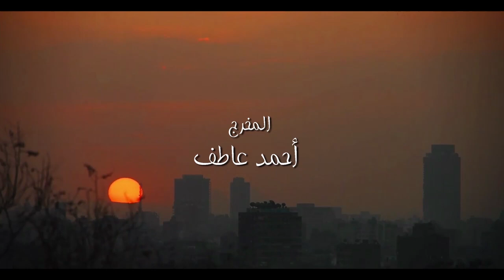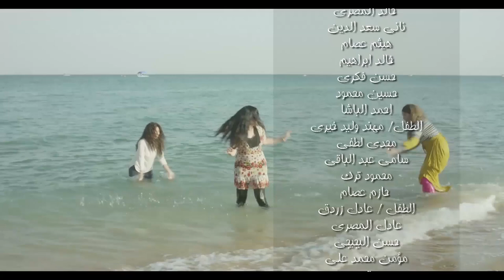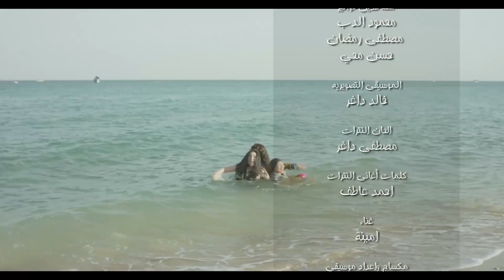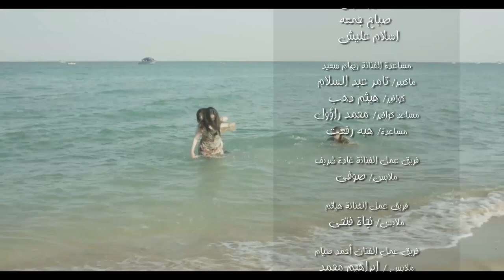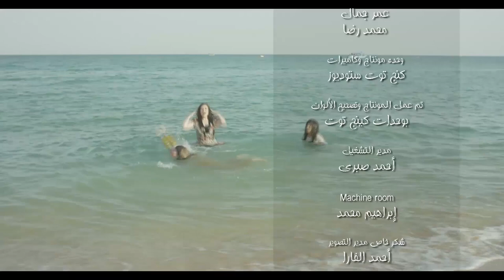مسلسل ستات قادرة الحلقة | 14| Stat Adra Series Eps